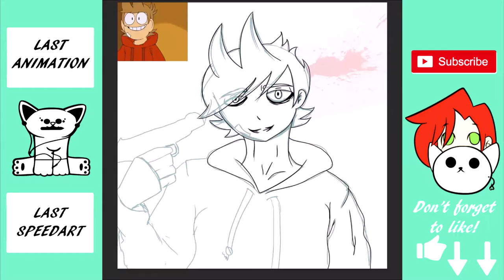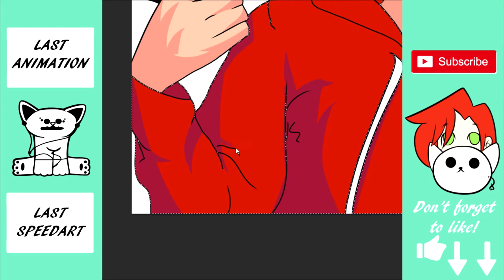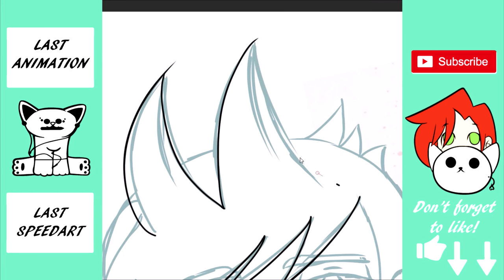Tord-Edds World Speed Art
Trying different techniques and its turning out pretty well! If you like this, do me a flavor and click that thumbs up!